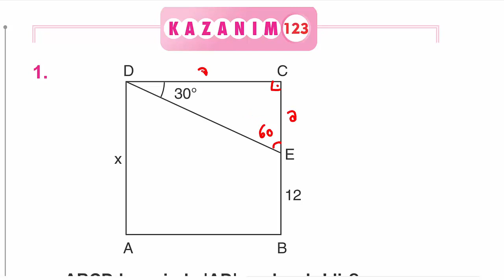Çap Yayınları - FL - 10.Sınıf Matematik 5.Fasikülü - 16.BL. - Kazanım 123